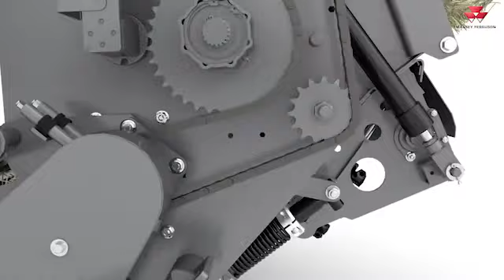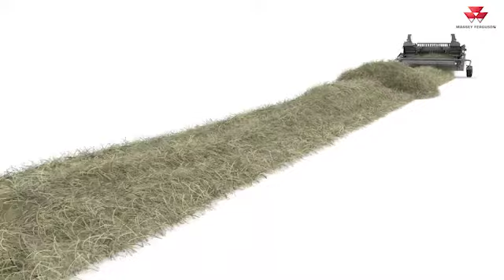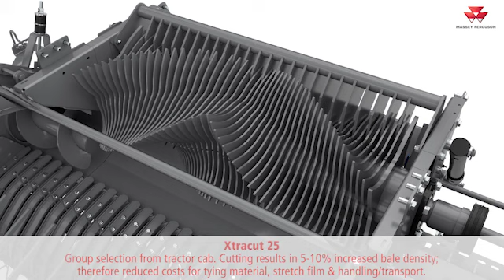MF RB variable chamber animation